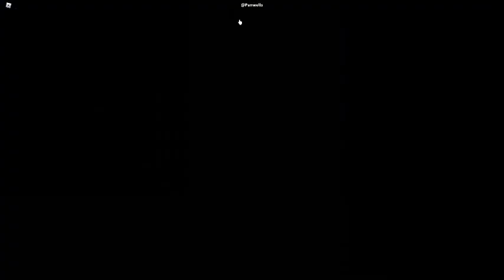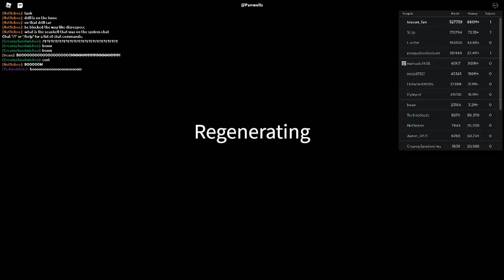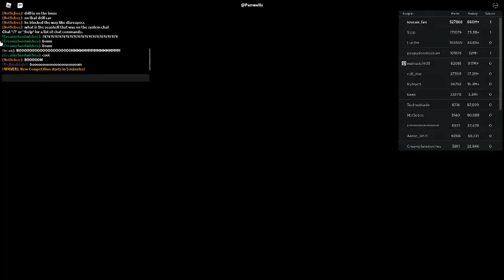Russia Car Crash Compilation 22568